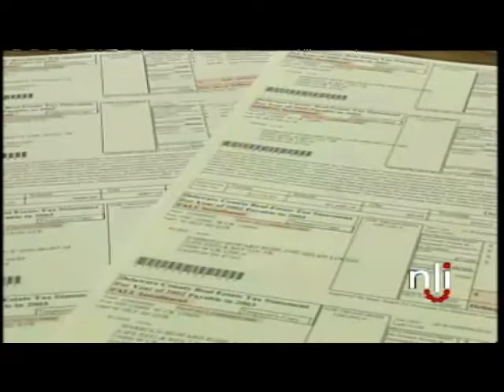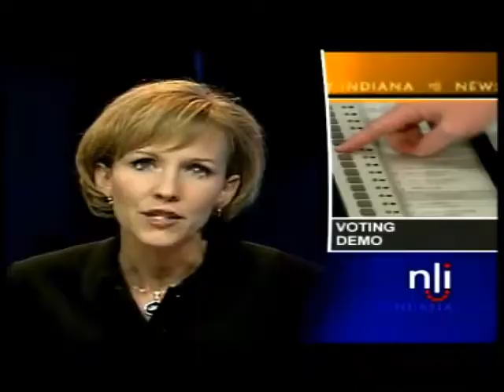Newslink Indiana video 2004-10-01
The ballot for Indiana voters in 2004 will include a proposed amendment to the Indiana Constitution, pertaining to property taxes.; Registered voters in Jay County, Indiana will have a chance to try out their County's 50 new electronic voting machines before the elections in November 2004.; Weather.